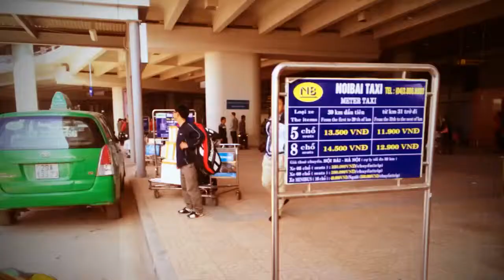18 Dec 2013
18 Dec 2013